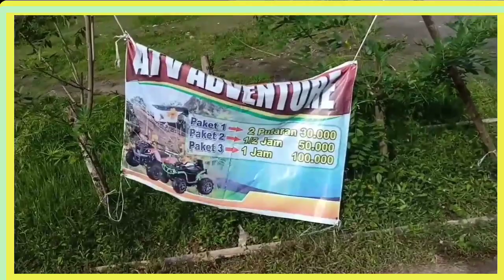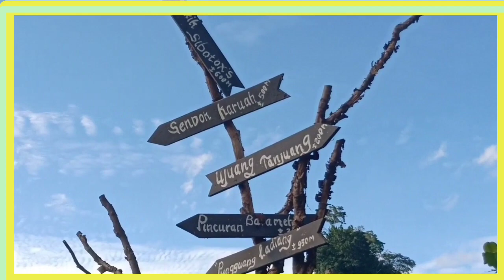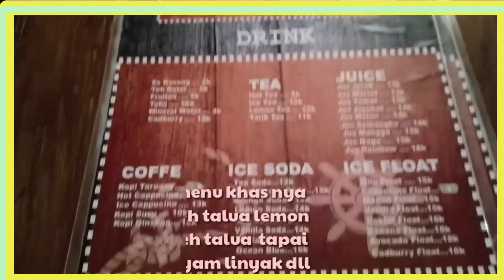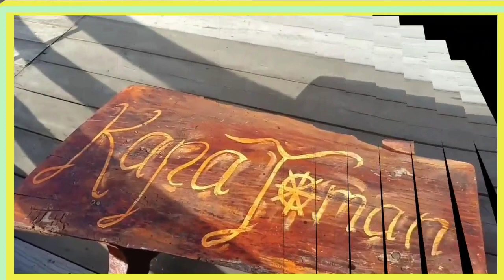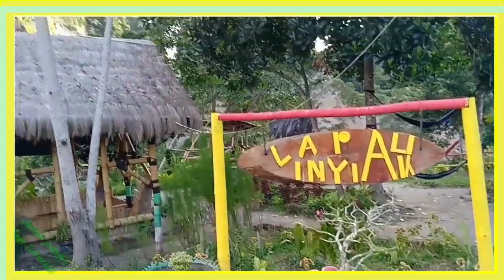Sumbar Punya 3 Kapal - Jalan jalan dan Tutorial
Welcome.
Jumpa lg. jalan jalan dan tutorial.

Sumatera Barat adalah salah satu provinsi yg terkenal akan keindahan alamnya.
Audio: up-beat - koleksi audio yuotube

Semoga video Sumbar Punya 3 Kapal - Jalan jalan dan Tutorial ini, dapat menjadi tambahan informasi buat kita semua.

Terimakasih

10 OBJEK WISATA DI SEKITAR JAM GADANG KOTA BUKITTINGGI